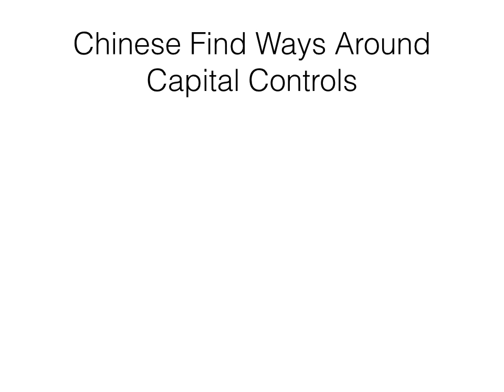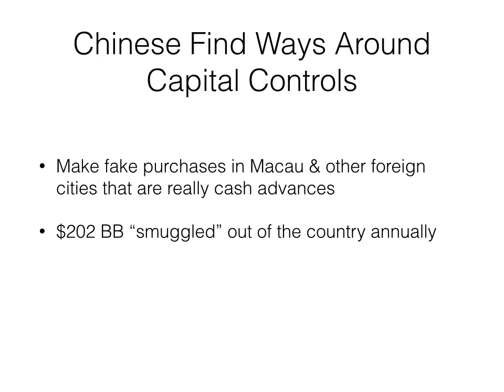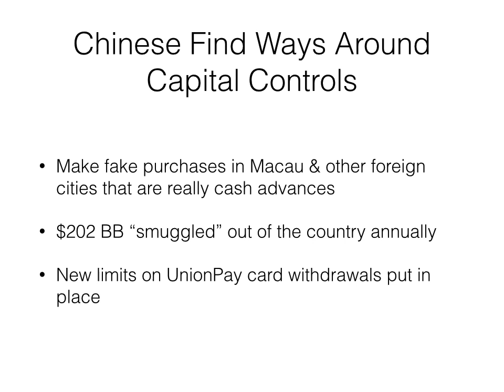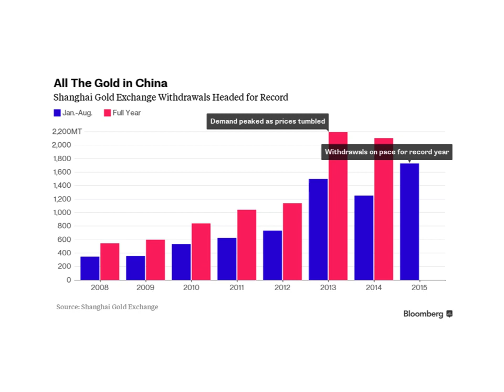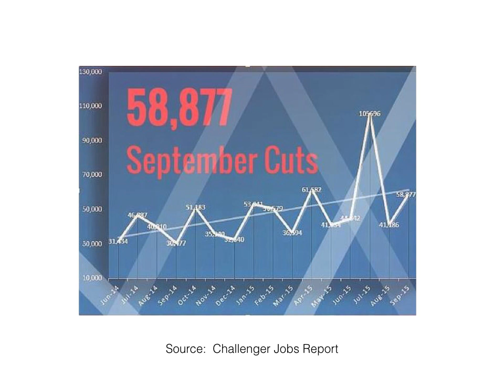China Dumps Dollars To Buy Gold - Mike Maloney's Daily News Brief